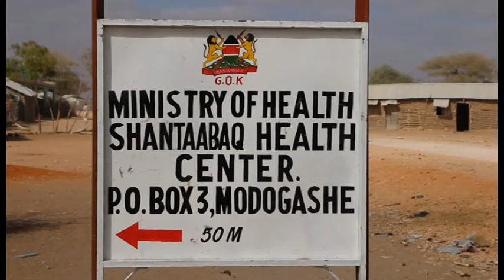wax barashada deganka shanta abaq ee ismaamulka garissa oo abartu samaysay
wax barashada deganka lagdera gar ahaan iskuulka hoose dhexe shanta abaq oo abartu samaysay